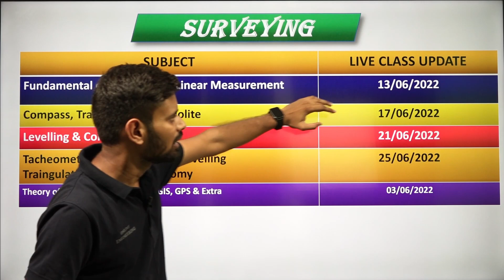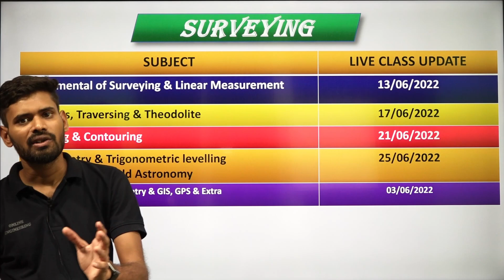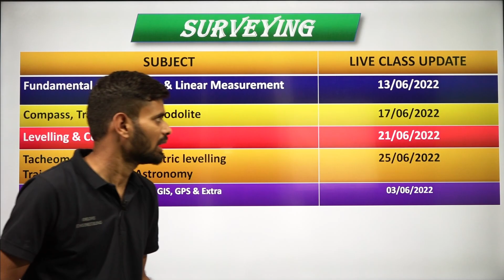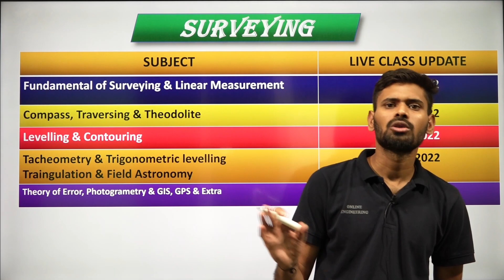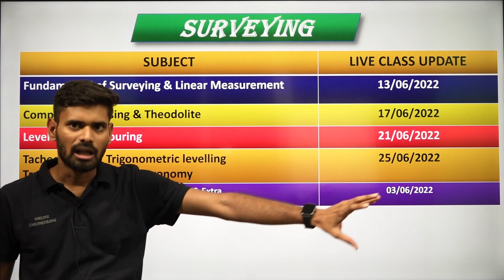Surveying Live Class Update